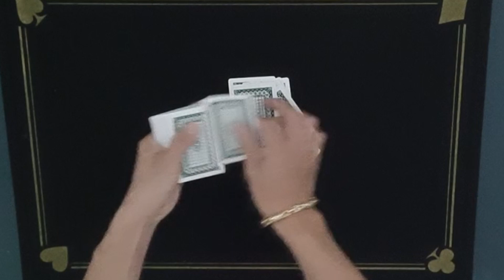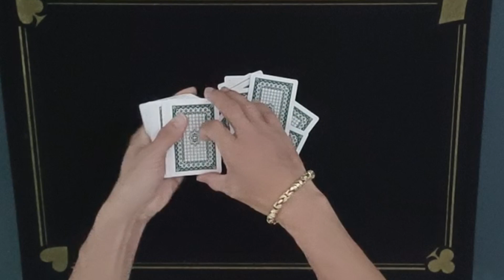Giải Mã Màn Ảo Thuật Do Tuân Cống Biểu Diễn | Lý Thái CM